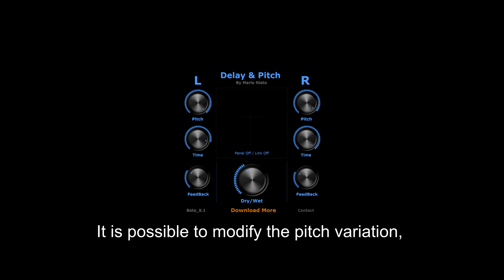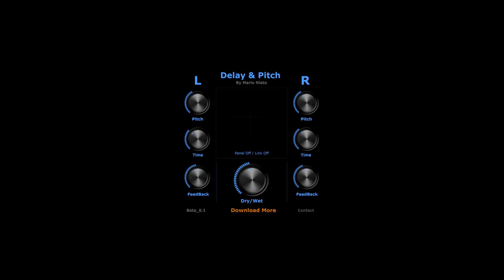FREE Delay Pitch by Mario Nieto World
It is a Stereo FX to create cool delays with pitch variations.